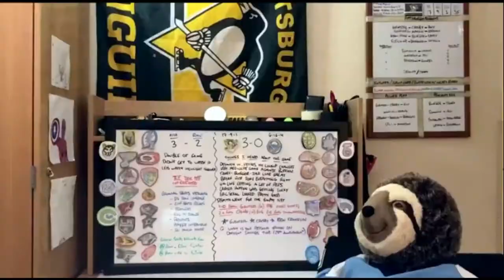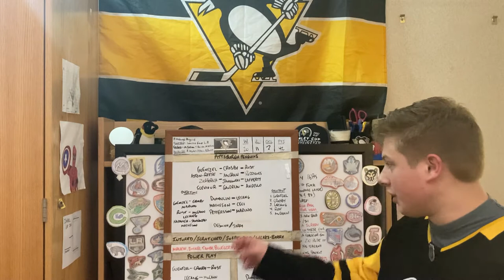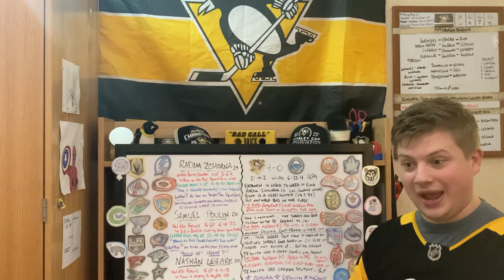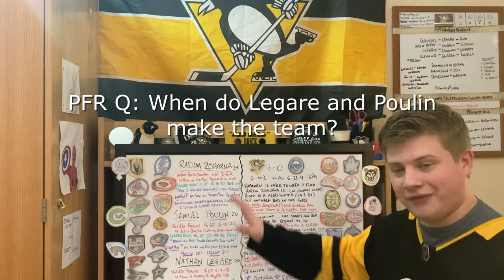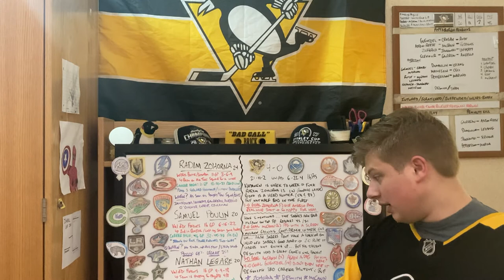PFR S1 E34: RAH-DEEM! (PIT 4, BUF 0)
Penguins Fan Reaction Question: When do Legare and Poulin make the roster?

Lineup

Guentzel- Crosby- Rust
Aston-Reese- McCann- Rodrigues
Zohorna- Jankowski- Lafferty
Sceviour- Gaudreau- Angello

Dumoulin- Letang
Matheson- Ceci
Pettersson- Marino

DeSmith/Jarry

Hurt: Malkin, Zucker, Tanev, Blueger, Friedman, Kapanen